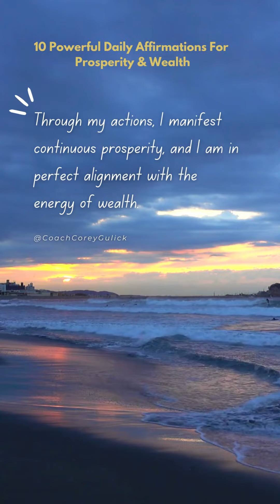Manifest Wealth and Prosperity: 10 Powerful Affirmations for Abundance and Success 💰✨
🌟 Welcome to our transformative journey of prosperity and wealth affirmation! 🌟

Unlock the doors to financial abundance with our carefully crafted affirmations designed to attract wealth, success, and prosperity into your life. These powerful affirmations are specifically tailored to elevate your mindset, align your energy with wealth, and invite positive change.

🌙 Ideal for bedtime or any time you want to align your subconscious with prosperity, this video will guide you through ten empowering affirmations that resonate with the energy of wealth and success. Let these affirmations become a powerful soundtrack to your dreams and aspirations.

🎧 Close your eyes, relax, and let the positive affirmations for prosperity and wealth work their magic as you drift into a peaceful sleep or enjoy moments of focused meditation. Transform your mindset, attract abundance, and embrace a life of financial success.